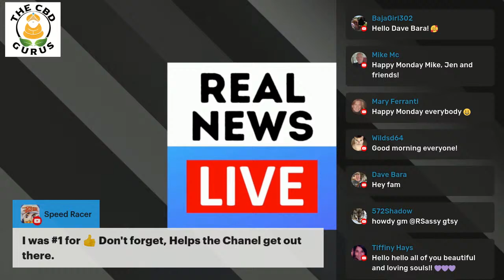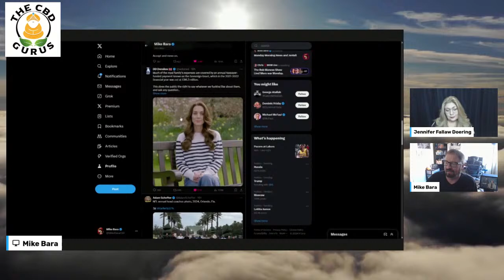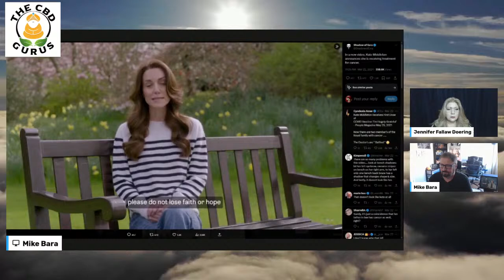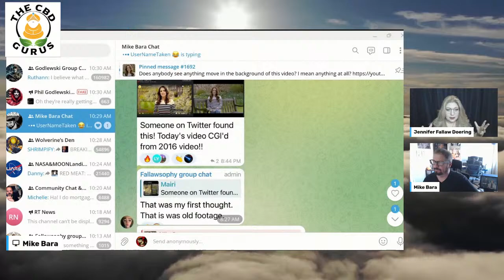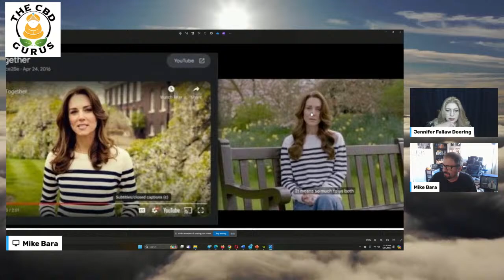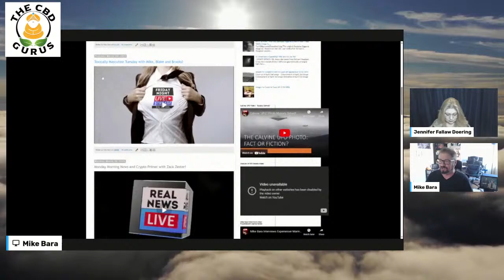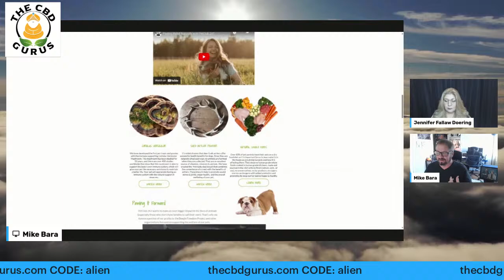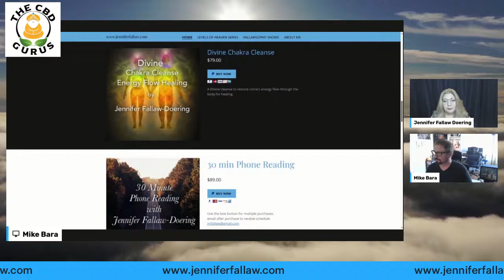Monday Morning News and Jentel!